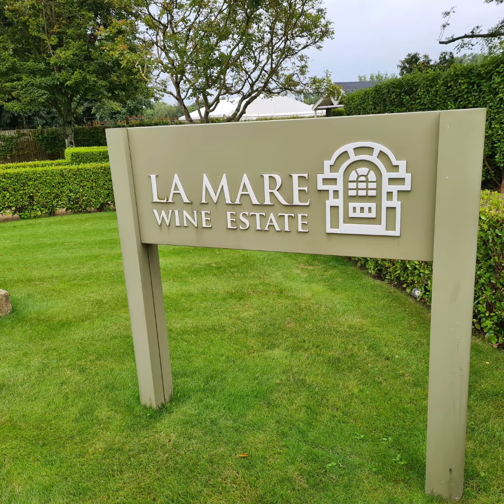Holiday in Jersey 🇯🇪 August 2021